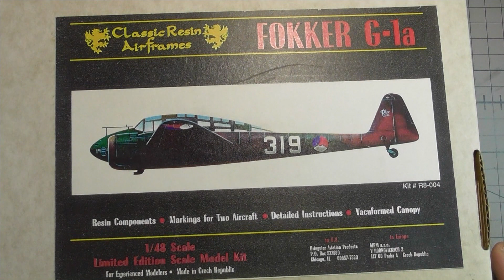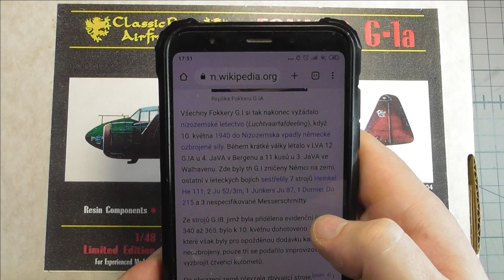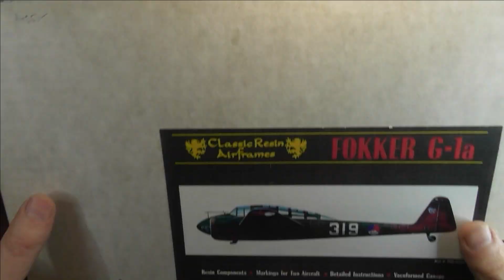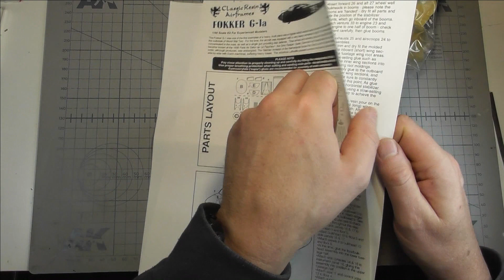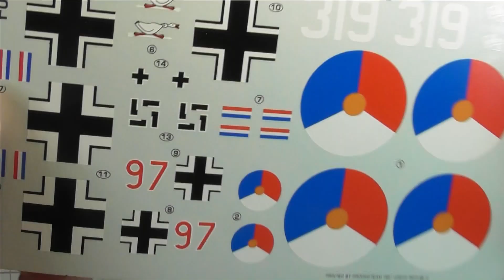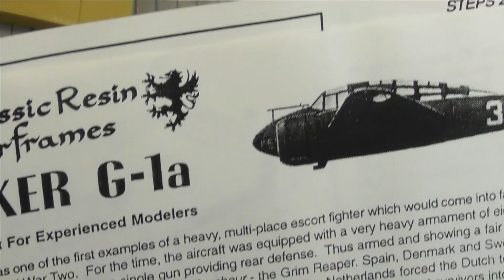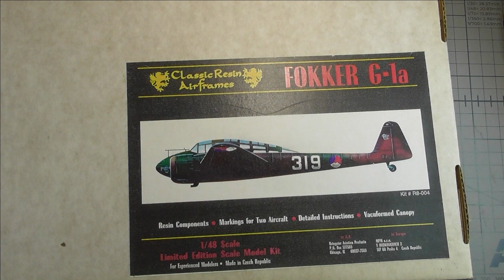Fokker G 1a 1:48 Classic Resin Aircraft - Retro Unboxing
Zdravím Vás přátelé. Dnes mám pro vás velice zajímavý model z devadesátých let.